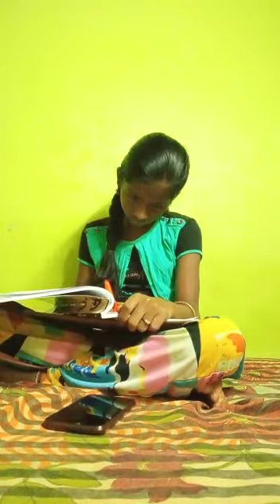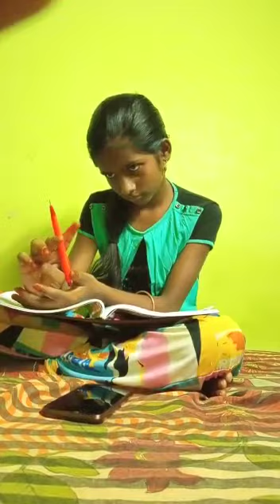Self Learning GHS, Segampalayam,Palladam Taluk, Tiruppur 1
நம் Online KalviRadio
Timetable

Update தகவல் பெற Whatsapp குழுவில் இணையுங்கள்
by
KR-Team
Volunteer Govt School Teachers